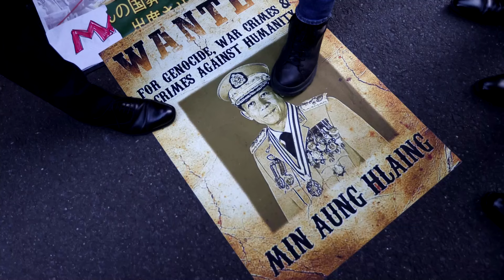ICC prosecutor seeks arrest warrant for Myanmar junta leader | REUTERS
The ICC prosecutor has sought an arrest warrant for Myanmar's military leader, Min Aung Hlaing, over alleged crimes against humanity and persecution of the Rohingya, a mainly Muslim minority.